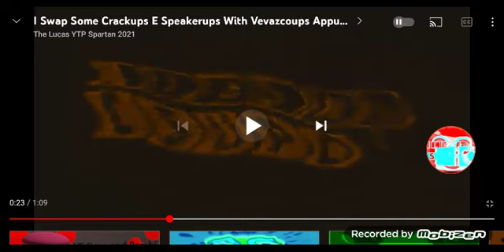An Audio Effect I'll Call "Nasaup V5"